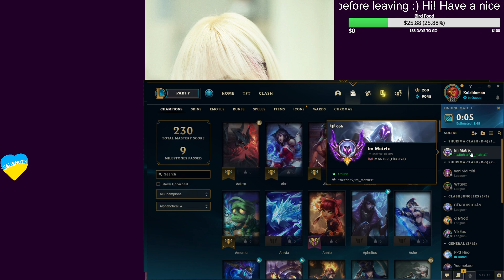220726 Ornn vs Swain | EUW D1 | League of Legends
220726 Ornn vs Swain | EUW D1 | League of Legends -- Watch live